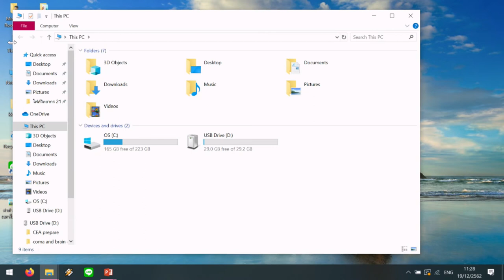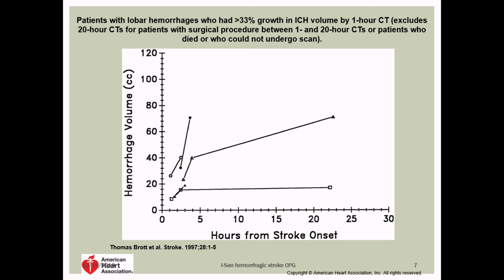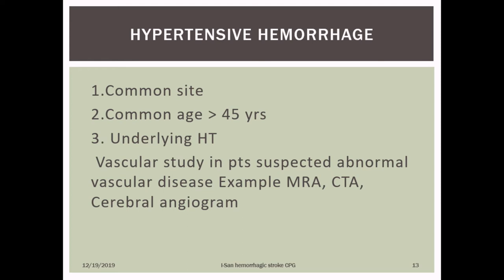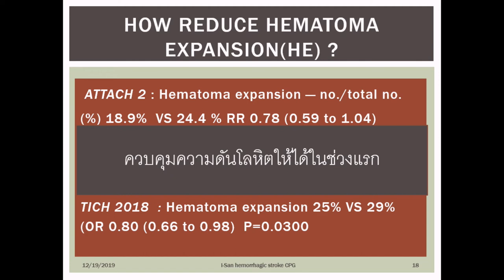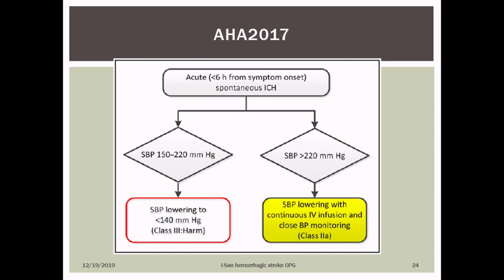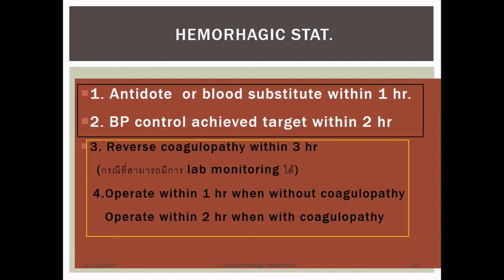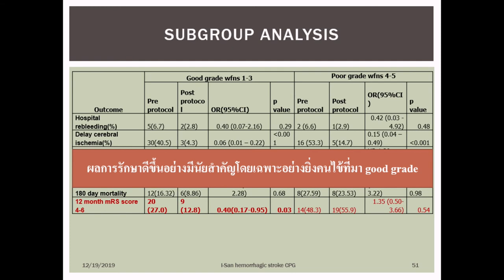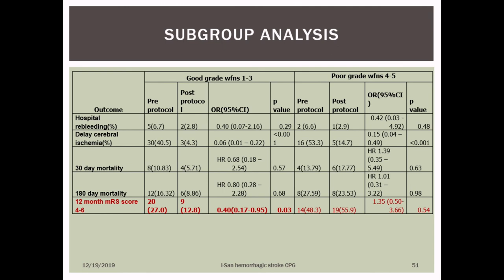บรรยายโดย ผศ.นพ.พิชเยนทร์ ดวงทองพล หัวข้อ "I-San Hemorrhagic Stroke Clinical Practice Guideline"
งานประชุมวิชาการ How to Improve Quality Care of Stroke Patients From Stroke Unit to Community and The Real - World Practice
วันที่ 19 ธันวาคม 2562  ณ อุทยานวิทยาศาสตร์ มหาวิทยาลัยขอนแก่น
บรรยายโดย ผศ.นพ.พิชเยนทร์ ดวงทองพล
หัวข้อ "I-San Hemorrhagic Stroke Clinical Practice Guideline"